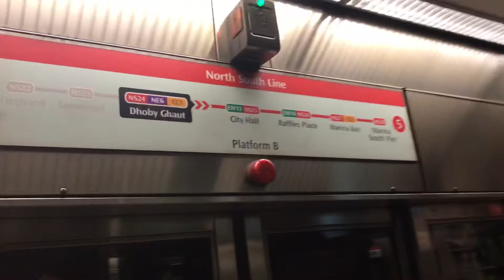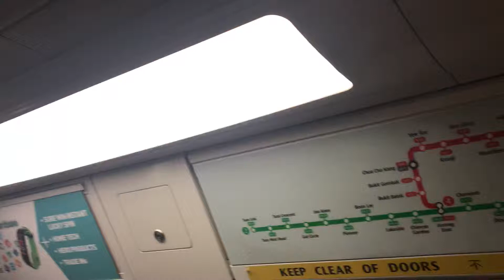Singapore mrt station